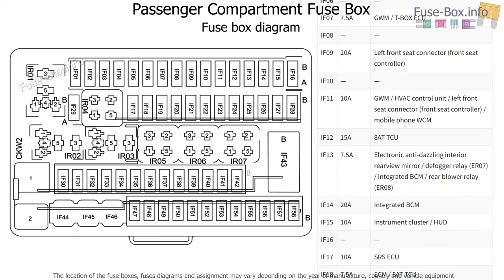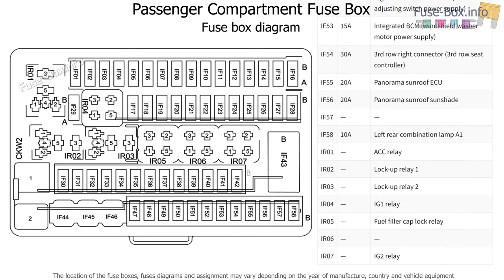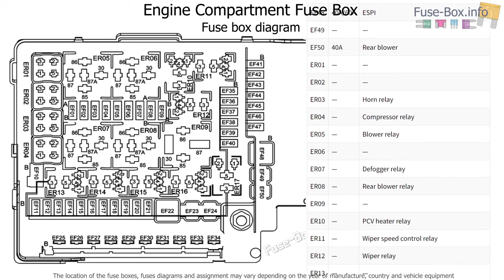Fuse box location and diagrams: GAC GS8 (2021-2023)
Fuse box diagrams (location and assignment of electrical fuses and relays) for GAC GS8 (2021, 2022, 2023).